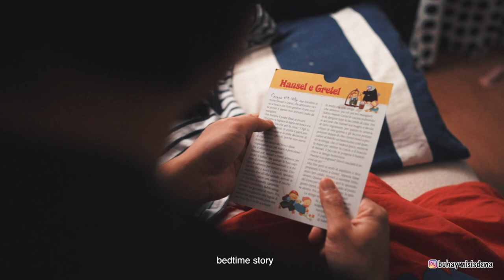SATURDAY ROUTINE I BAGONG BAHAY FAMILYVLOG #habitsforacleanhome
In today's video we will take you through a typical  Family Saturday Routine in our new Home :)

→ about me
I Im a stay-at- home mom with 2kids.. i love making videos about pagtitipid, wais na nanay, life here in italy, and some tips tungkol sa bahay and gastos.

FAMILYVLOG
family weekend routine
saturday morning vlog
saturday routine vlog
saturday vlog relax cozy vibes
SATURDAY COZY RELAX AND SLOW